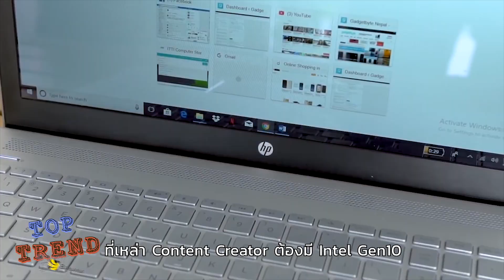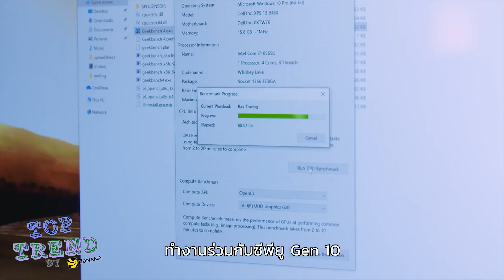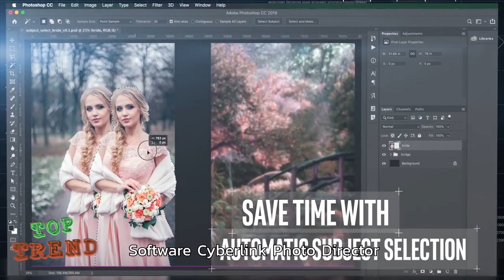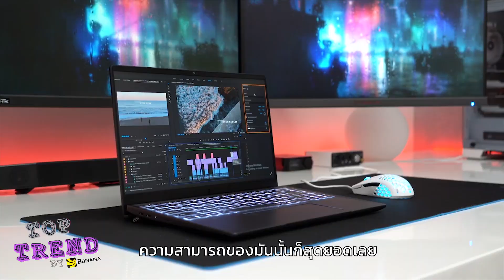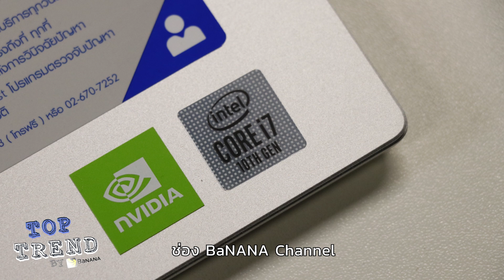5 เหตุผล ที่เหล่า Content Creator ต้องใช้ Intel 10th Gen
ยุคนี้ใคร ๆ ก็อยากเป็น Content Creator รายการ Top Trend เราขอเเนะนำ 5 เหตุผล ที่เหล่า Content Creator ต้องใช้ 10th Gen Intel เเต่จะมีะไรบ้าง เราไปตามกันเลย